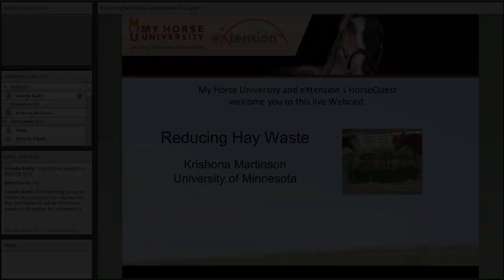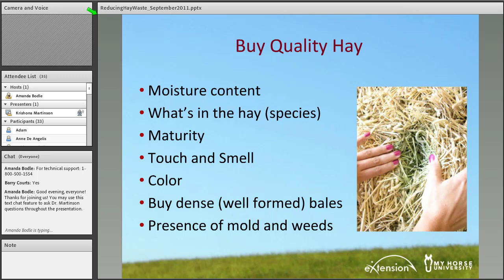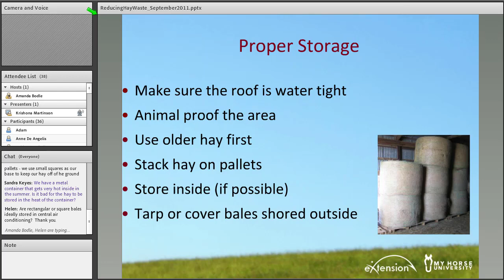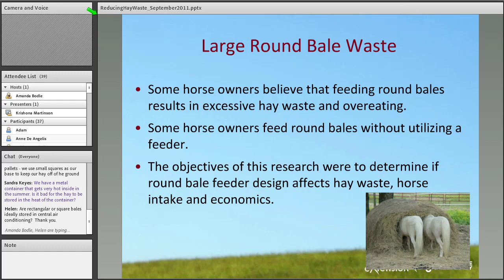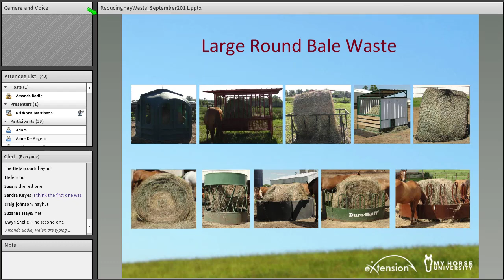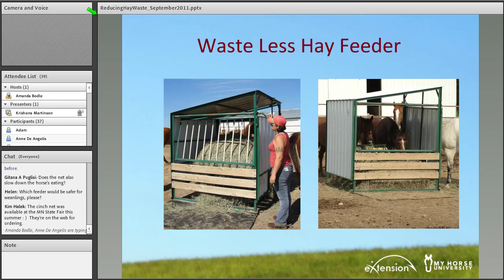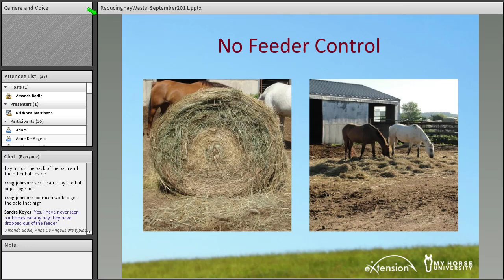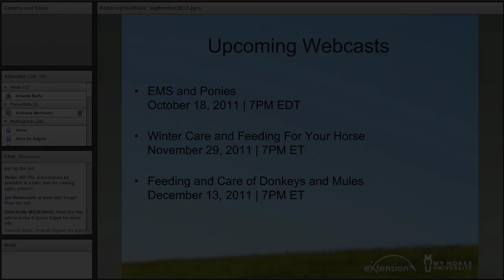Reducing Hay Waste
Speaker: Dr. Krishona Martinson | University of Minnesota

Reducing hay waste starts with buying quality hay and proper storage. However, waste can also be reduced though feeding management and careful selection of a feeder. New research on hay waste and economics of nine unique round bale feeders will also be discussed.